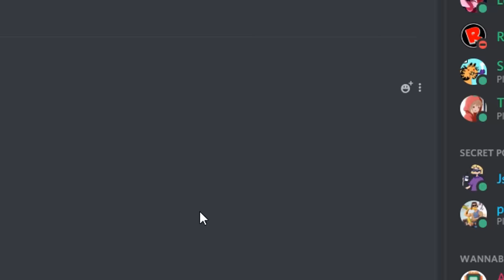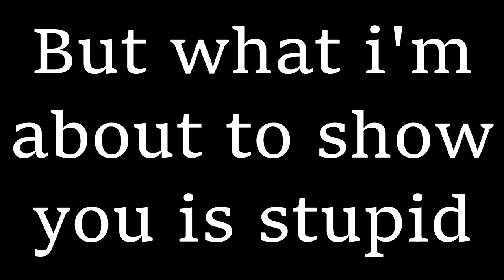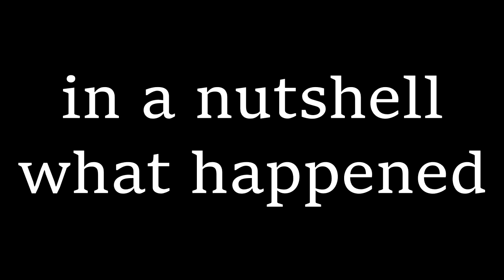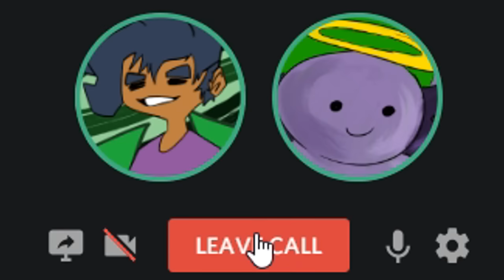Clone is a bit broken 2 (Enter the Gungeon)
This is probably craziest video i've ever made so far. It took me about 3 entire days to edit this together. Enjoy!

LEAVE A LIKE OR I'LL die and then bEAT YOU up because i had clone on me